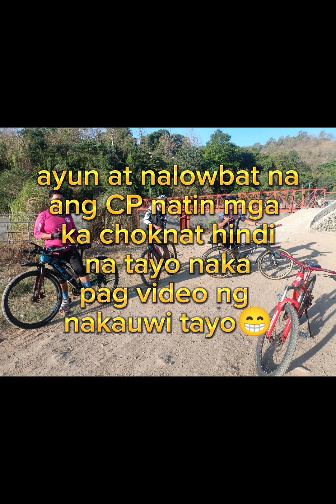my nag vivideoke sa falls 😅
food panda rider kahit saan i dedeliver 😆
di buo ang pagigng food panda rider mo kung hindi mo susubukan to 😁 mampueng falls olongapo city napaka lamig at ang linaw ng tubig 🙂 bike na dito mga ka choknat 🤗